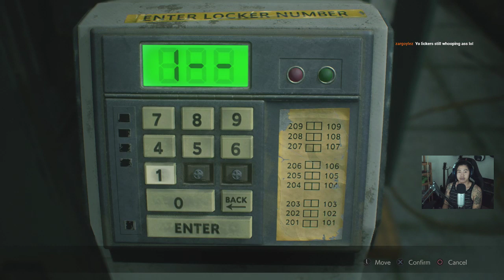Leon B first playthough part 1!